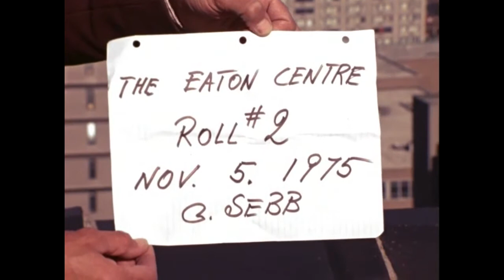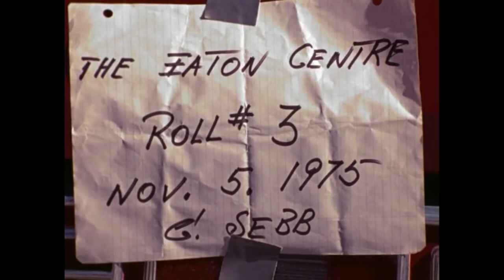Construction footage of The Eaton Centre (1975)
This silent video consists of unedited footage from November 5, 1975 of the construction of The Eaton Centre in Toronto. It includes shots of the complex’s tower near completion, the construction site at street level, construction workers, and the skyline of Toronto.

Cette vidéo muette se compose de séquences non éditées du 5 novembre 1975 montrant la construction du Centre Eaton à Toronto. La vidéo inclut des prises de la tour du complexe presque achevée, du chantier de construction au niveau de la rue, des travailleurs et du profil de la ville de Toronto.

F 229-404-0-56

ontario.ca/archives